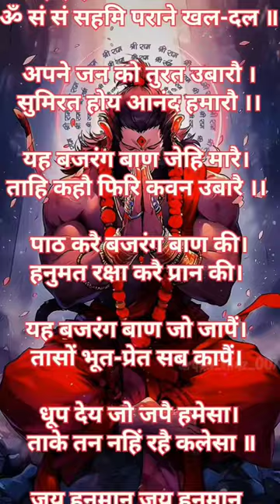OOM CHAM CHAM 🚩🙏 CHAPAL CHALANTA 🚩🙏.